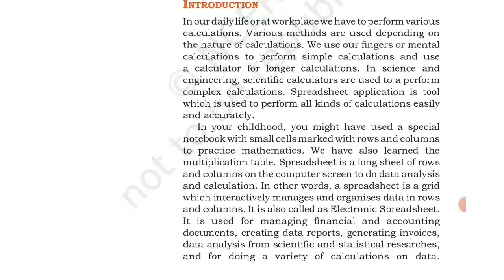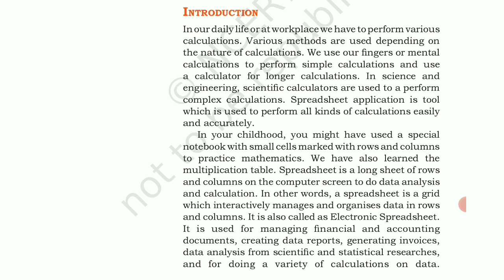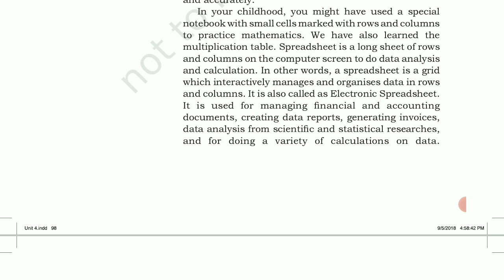Class 9 Unit 4 Electronic Spreadsheet​ Part 1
Unit 4 Electronic Spreadsheet​ Part 1